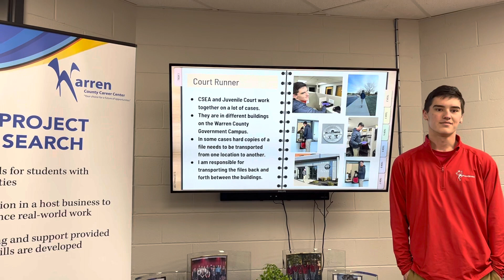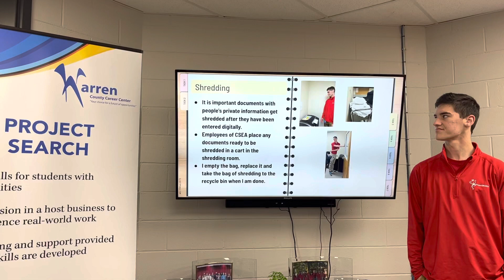Zach - CSEA/ Mail Courier